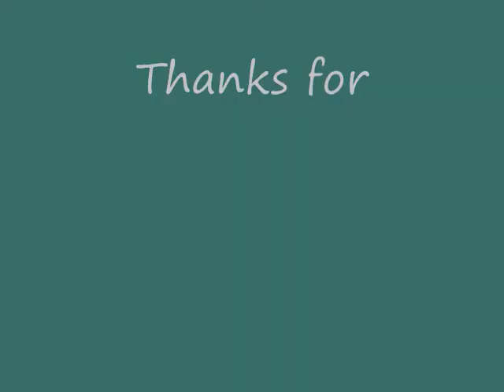Gilmore City Iowa Sentry 10V weekly siren test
Weekly siren test in Gilmore City Iowa of the Sentry 10V. Gilmore City is located in Humboldt county and sirens are tested weekly on Saturday at noon.